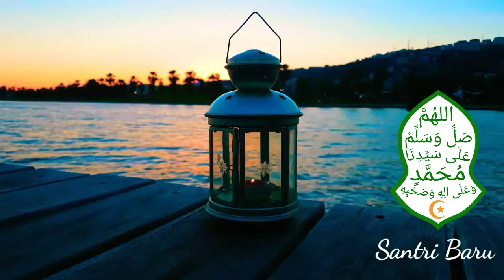⚠️Cara Menghadapi Orang-orang Kafir - Habib Umar bin Hafidz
Guru mulia kita, Habib Umar bin Hafidz memberi bocoran pada  kita tentang Cara menghadapi orang-orang kafir, semoga kita bisa mengamalkannya. 🕌🕋🕌
“Jadikanlah TV, HP, Internet dan alat-alat teknologi lainnya sebagai pelayan dan pembantu untuk Agamamu..." (Habib Umar bin Hafidz)
Demi tersebarnya dakwah Habibana, maka kami persilahkan (tidak perlu ijin) kepada siapa saja yang berkenan untuk mengunduh atau  membagikan video yang kami upload di channel ini, HALAL [حلال‎] 📲
Semoga menjadi ilmu yang bermanfaat bagi kita yang membagikan dan juga bagi  mereka yang menyimak.
🕌اللهُمَّ صَلِّ وَسَلِّمْ وَبَارِكْ عَلَى سَيِّدِنَا مُحَمَّدٍ  وَعَلَى آلِهِ وَصَحْبِهِ🕌ﷺ
ChannelYouTube Santri Baru